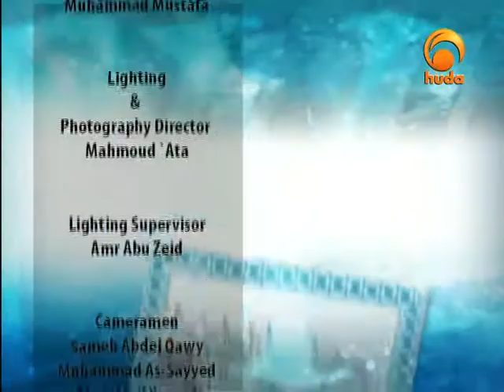Unity 6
"Unity" is a TV program presented by Sh. Haitham Al-Haddad talking about the unity of the Muslim nations